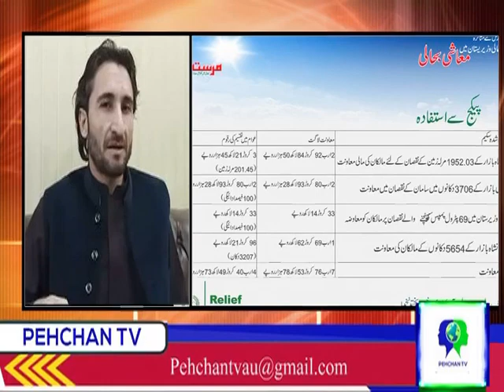Pehchan with Shafaq - Manzoor Pashteen special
A detailed discussion about Manzoor Pashteen